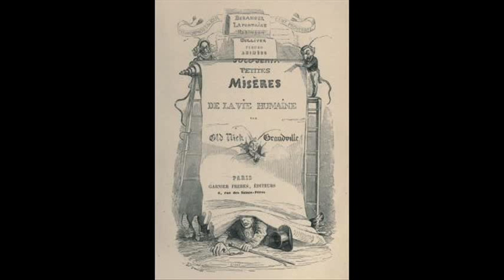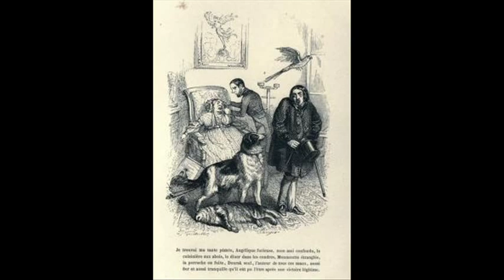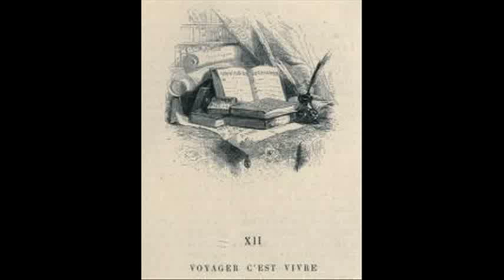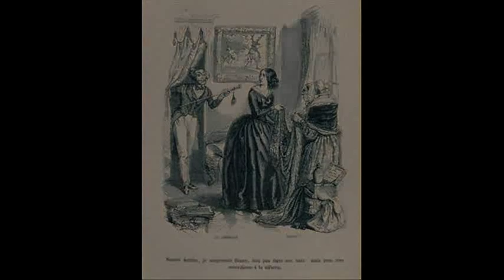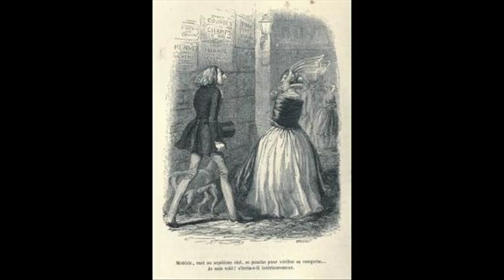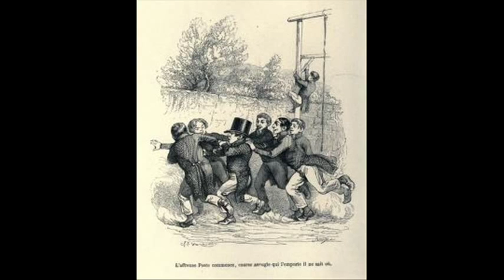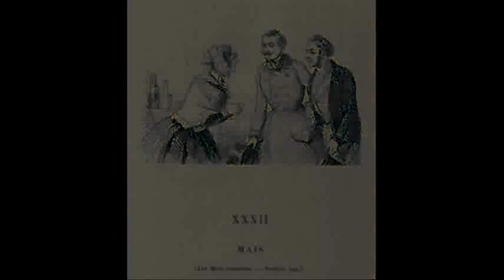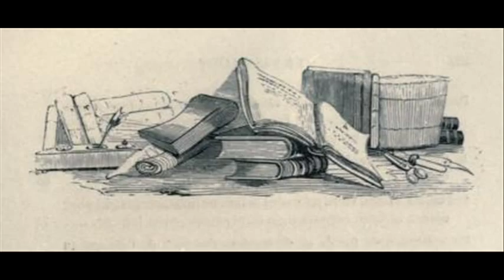Petites misères de la vie humaine (1843) - Grandville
Jean-Ignace-Isidore Gérard (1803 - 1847), meglio conosciuto con lo pseudonimo di Grandville è stato un grande incisore francese del XIX secolo, illustratore visionario e dai tratti onirici di numerosi libri. Seguendo le orme del padre la sua formazione inizia come miniaturista. In seguito si dedica alla produzione di opere litografiche, a cui deve la sua fama, grazie alla sua opera maggiormente conosciuta pubblicata nel 1829, "Les Métamorphoses du jour", 75 litografie a colori, visionarie e fortemente polemiche. Collaborò con numerose riviste accanto a Honoré Daumier (La Caricature, Le Silhouette...), in seguito pubblicò una meravigliosa opera "Un Autre Monde", a tratti surrealistici e raffinati, molto apprezzata tra gli altri da Breton e il suo gruppo.

Musica: Nino Rota (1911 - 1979), Valzer Fantasia - Ballo Figurato, Concerto Soirée per piano e orchestra (1962).